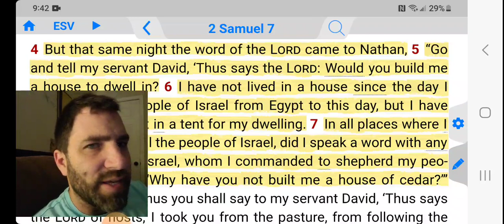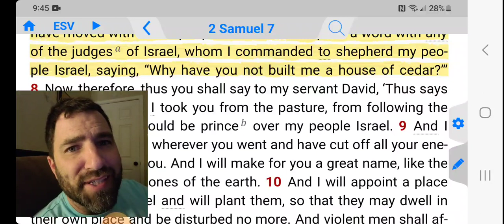Can You Impress God? YES!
2 Samuel 7:1-7 ESV
Now when the king lived in his house and the LORD had given him rest from all his surrounding enemies, [2] the king said to Nathan the prophet, "See now, I dwell in a house of cedar, but the ark of God dwells in a tent." [3] And Nathan said to the king, "Go, do all that is in your heart, for the LORD is with you." [4] But that same night the word of the LORD came to Nathan, [5] "Go and tell my servant David, 'Thus says the LORD: Would you build me a house to dwell in? [6] I have not lived in a house since the day I brought up the people of Israel from Egypt to this day, but I have been moving about in a tent for my dwelling. [7] In all places where I have moved with all the people of Israel, did I speak a word with any of the judges of Israel, whom I commanded to shepherd my people Israel, saying, "Why have you not built me a house of cedar?"'